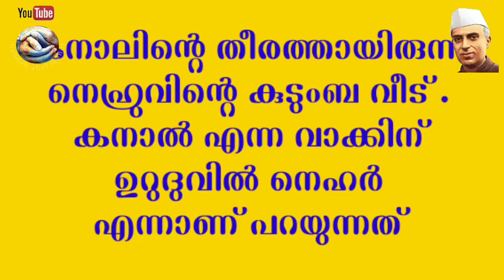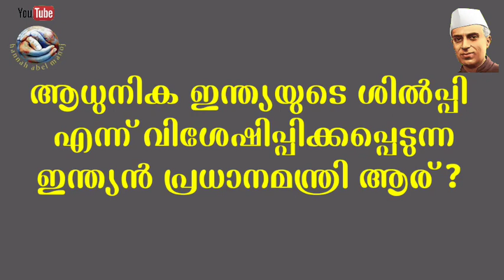Sisudhina Quiz | ശിശുദിന ക്വിസ് |Children's day quiz | ചിൽഡ്രൻസ് ഡെ ക്വിസ് I shishudina Quiz